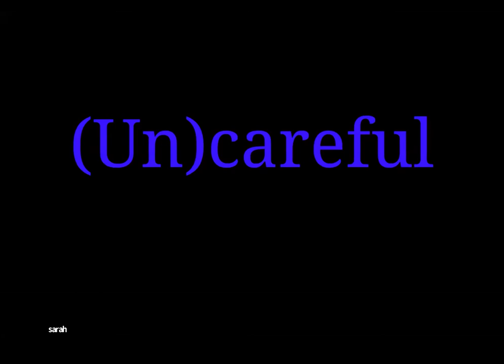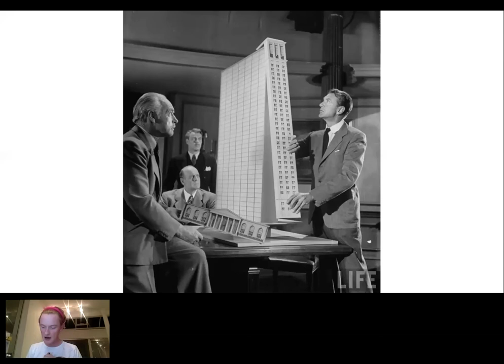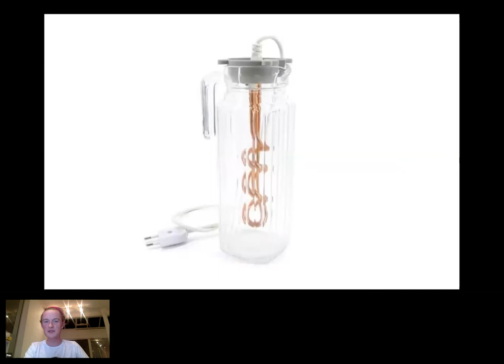AF2021 | Phineas Harper on (Un)Learning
For November, we were delighted to be joined by Phineas Harper, Director of Open City, who responded to our (Un)Learning provocation exploring maintenance, care and the desire to neglect.

We then diverged into a series of dedicated breakout rooms within Zoom facilitated by the Architecture Fringe production team for smaller, more focussed conversations. Guests were free to wander in and out of each room as they saw fit. Towards the end each facilitator from the Architecture Fringe team summarised the discussions from each breakout room.

00:25 Introduction to Phineas Harper
03:08 Phineas Harper - (Un)Careful
18:49 Q&A